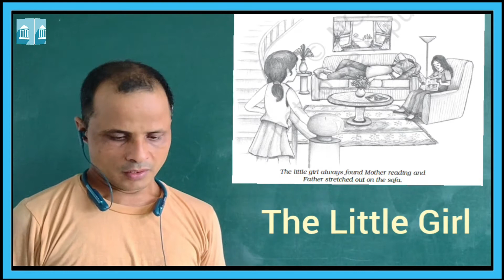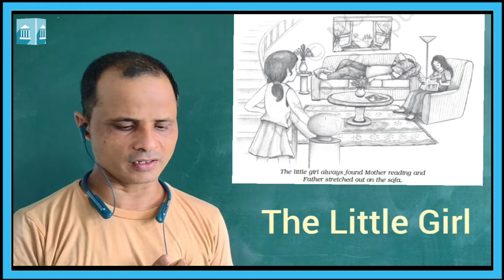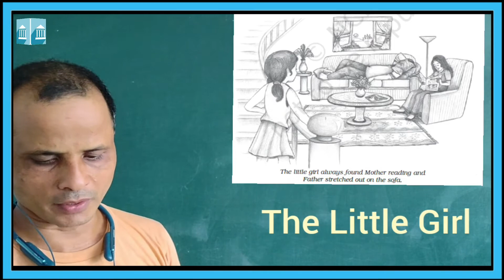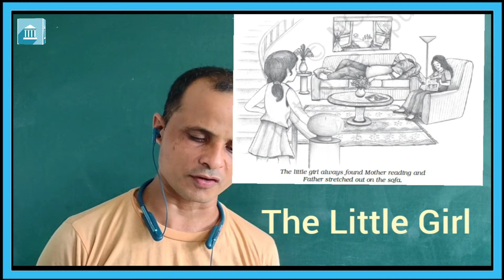Grade - 9 : English : The little Girl